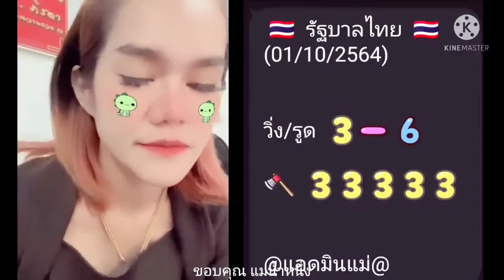แม่น้ำหนึ่ง📍เลขรัฐบาลแม่น้ำหนึ่ง (1/10/64)